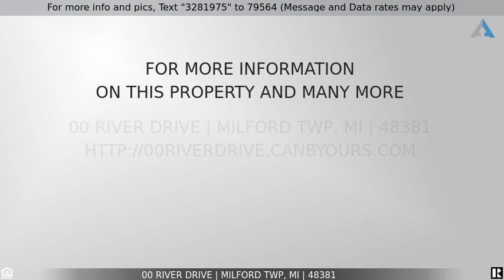Priced at $555,000 - 00 River Drive, Milford Twp, MI 48381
Home for Sale in Milford Twp

Calling all nature lovers!  Brand new construction downtown Milford right on the Huron River on a street of four new homes with NO HOA or fees!  This Craftsman style Kendall features a private home office for a quiet getaway to work or study. Enjoy a large kitchen with eat at island and view of the fireplace. The open concept first floor makes a great space for hanging out with family and friends. Get creative cooking on your new Whirlpool appliances. Double oven, gas cooktop, microwave and dishwasher included. Convenient family entry with built in boot bench and coat closet and first floor laundry room. Fall in love with your dreamy owner's suite and resort-style bath to provide the perfect beginning and ending to each day! Unwind in the evening with candles and glass of wine in your soaking tub or invigorate yourself each morning in an oversized shower with a bench. The second floor also includes three additional bedrooms and hallway bath.  Laundry can be moved to the second floor.  Extensive hardwood, granite throughout and ceramic tile finishes included. Schedule appt. to see nearly completed model in Novi.  Make this awesome home yours today and select all of your color finishes.